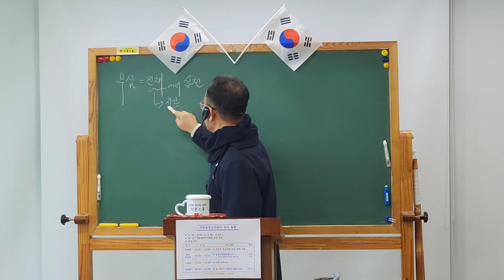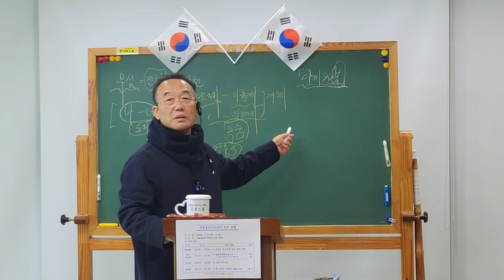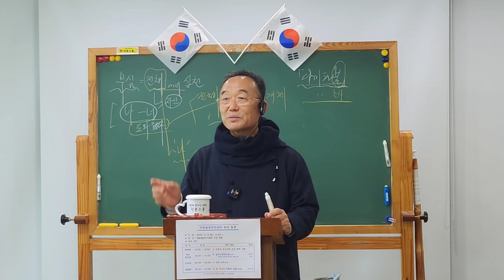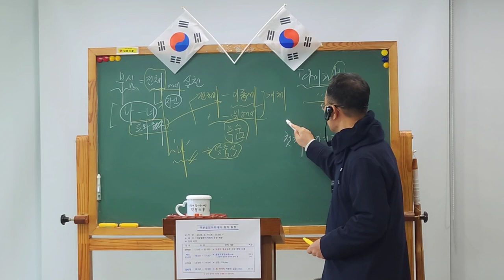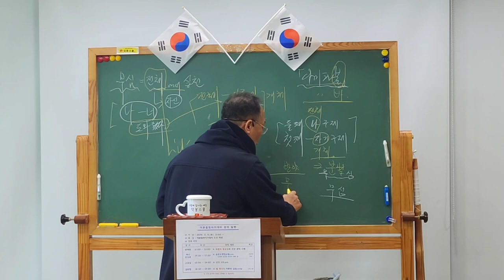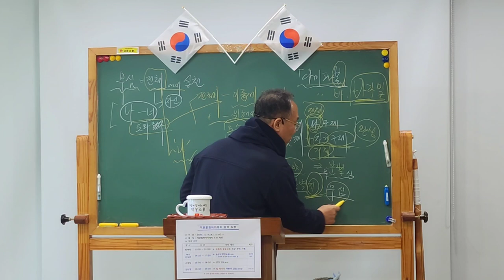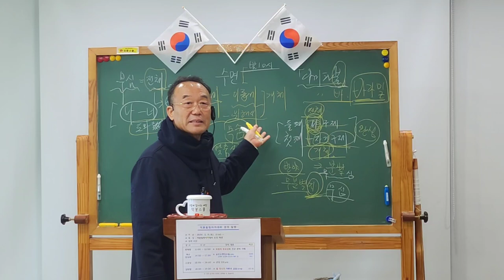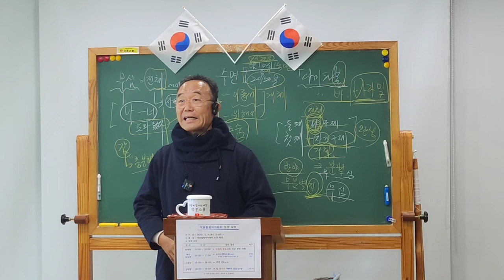듣고 들어도 지혜가 열리는 일요특강 3월10일